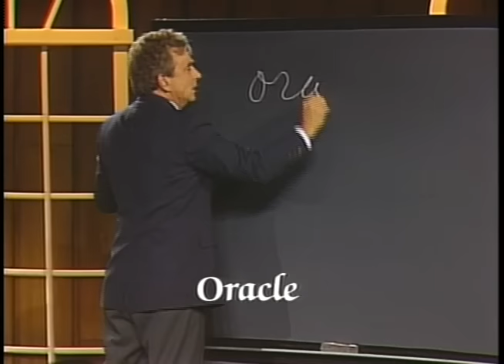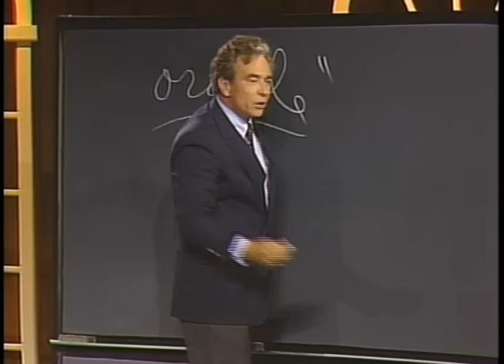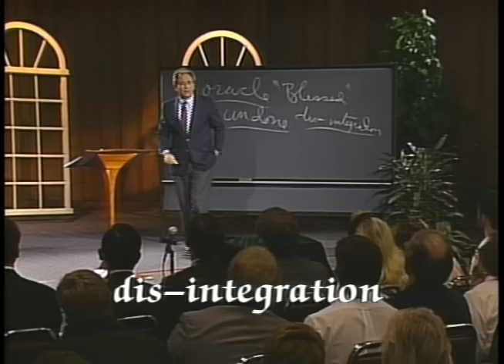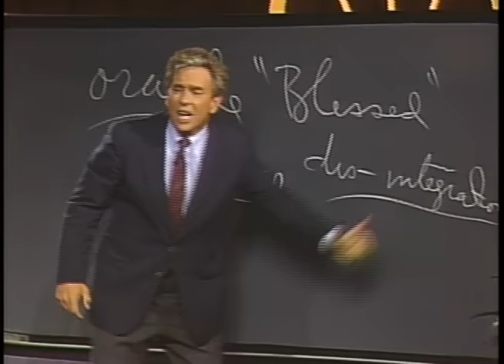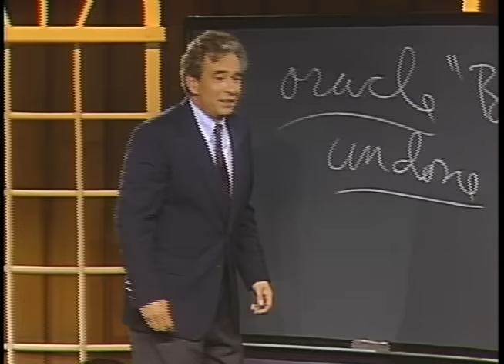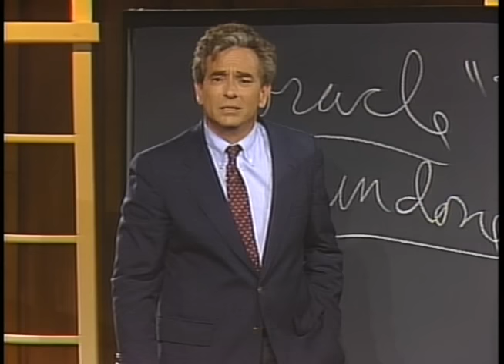The Trauma of Holiness: The Holiness of God with R.C. Sproul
An encounter with the holiness of God is always a traumatic experience. Throughout Scripture, when people encounter God, they tremble before Him. In this lesson, Dr. Sproul describes what happened to Isaiah in response to his vision and demonstrates how it fits within the biblical pattern of human reactions to the presence of God.

This is the 2nd message in a series on God's holiness by R.C. Sproul. See other videos in the series